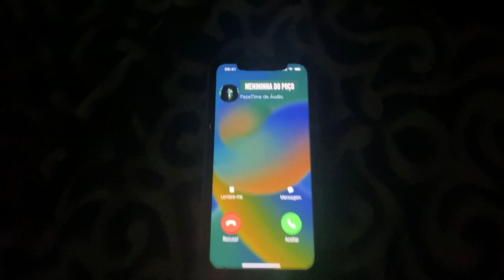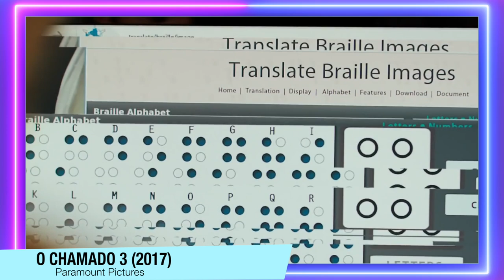O CHAMADO | RANKING dos 3 FILMES + PREQUEL (MELHOR AO PIOR)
O Chamado está disponível no HBOMax, e eu revi o primeiro filme, o segundo e assisti pela primeira vez o terceiro filme e hoje vou rankear os filmes.

Sinopse: A jornalista Rachel Keller decide investigar a morte de sua sobrinha e descobre que quatro adolescentes morreram misteriosamente sete dias depois de assistir a um vídeo com imagens assustadoras. Agora ela tenta solucionar o mistério e impedir que a profecia se realize, já que ela e seu filho também assistiram ao vídeo.

Sumário:
00:00 - CURTINHA BOBO + Introdução
03:50 - O Chamado
05:58 - O Chamado 2 (+ Prequel)
10:34 - O Chamado 3